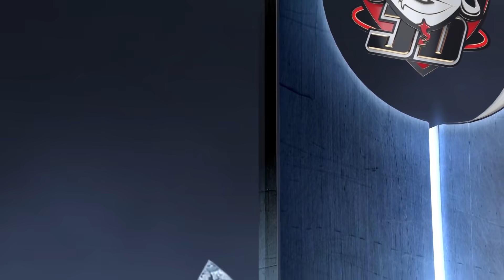【LPL春季季後賽】決賽 TES vs JDG #4